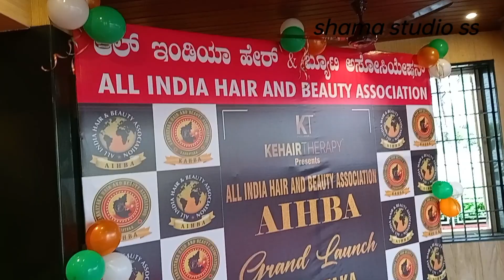All India Hair & Beauty Association in Mangalore